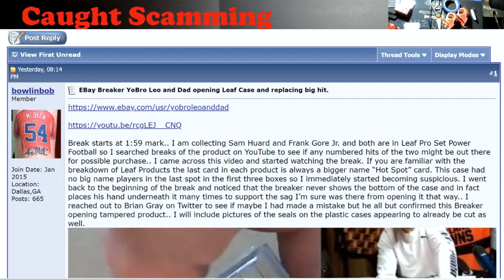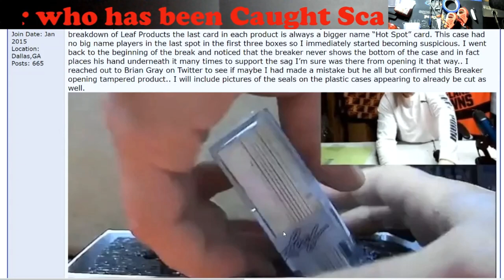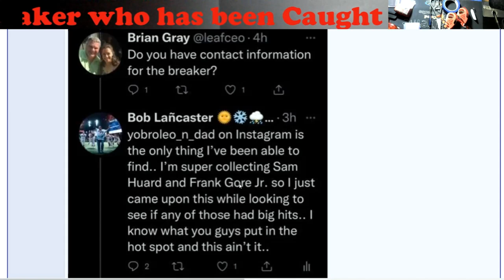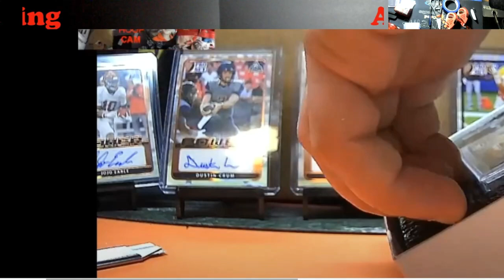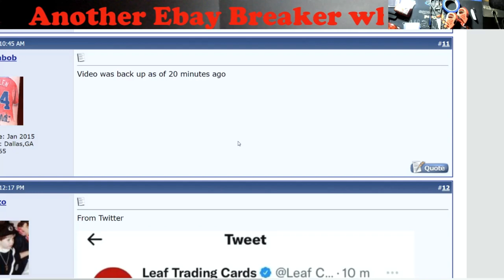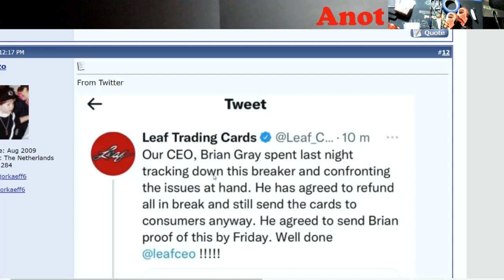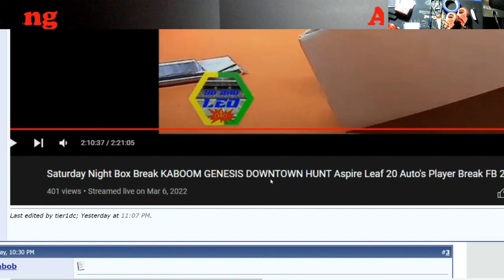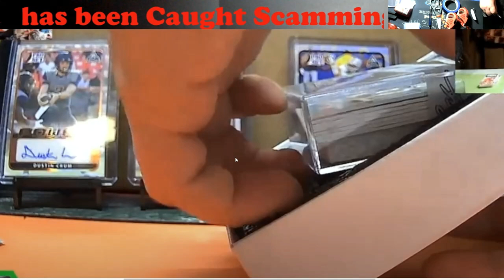Another Ebay Breaker Caught Scamming - This Time Leaf's CEO gets Involved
1811 N Dixie Ave #104

Who do I collect:
Roberto Clemente
Michael Jordan
Nolan Ryan
Sidney Crosby
Vintage Cards